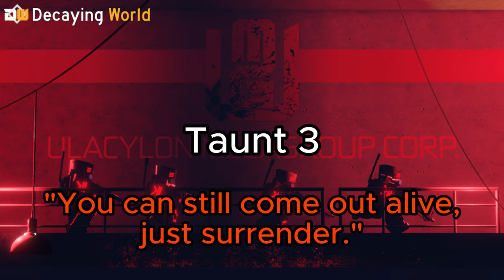My attempt at Death Squad VA (UNOFFICIAL)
pretty cringe imo, probably because i just hate hearing my own voice lol